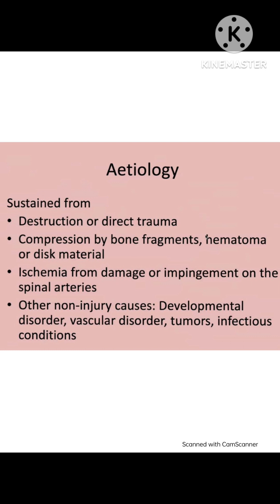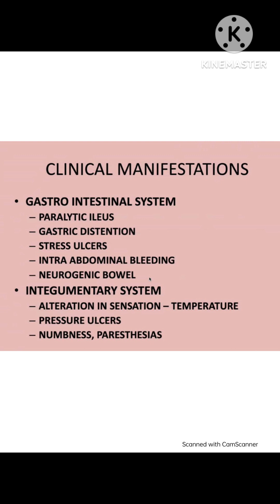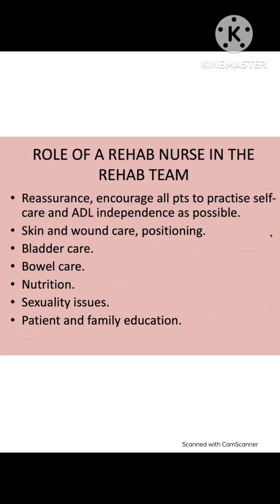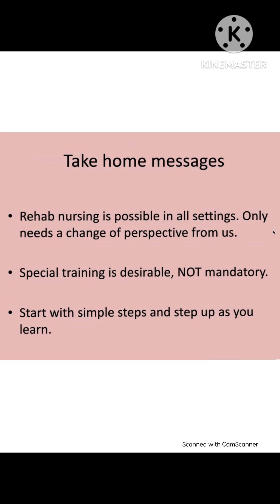Spinal Cord Injury ppt